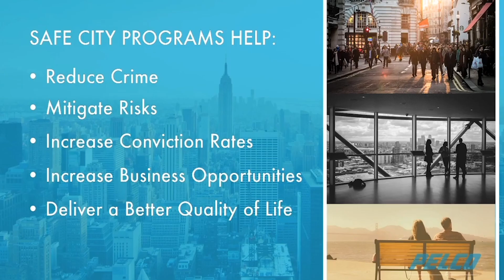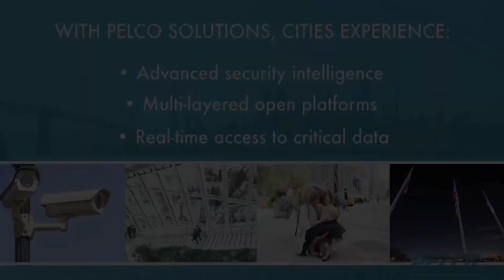Pelco Solutions for Safe Cities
Learn about the challenges involved in securing city environments and how Pelco's solutions can help keep densely populated areas safe.

Connect with Pelco!

Category
Science & Technology